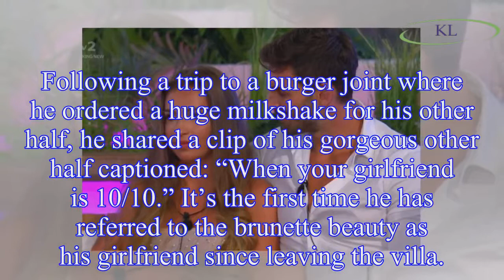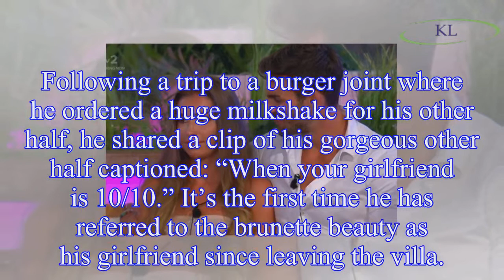Love Island: Adam Collard and Zara McDermott go OFFICIAL as he labels her his ‘girlfriend’ –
Love Island: Adam Collard and Zara McDermott go OFFICIAL as he labels her his ‘girlfriend’ – despite very rocky few weeks
Love Island stars Adam Collard and Zara McDermott  have become girlfriend and boyfriend, despite a whole host of drama on the ITV2 matchmaking show.
During his time in the villa, Adam caused controve